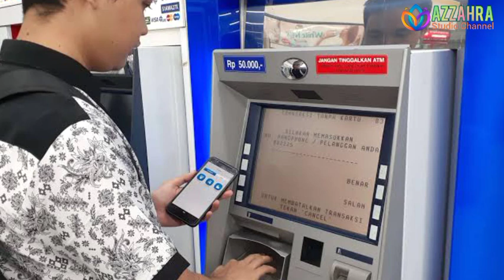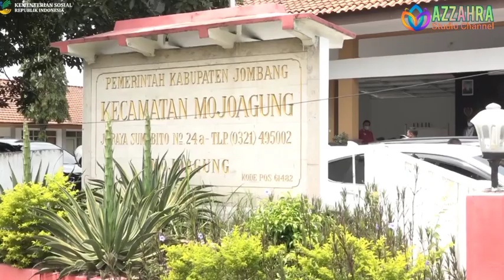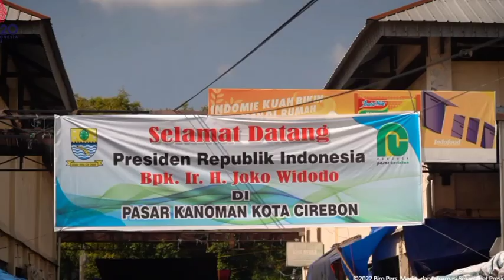6 Penyebab Bantuan PKH Tahap 2 Tidak Dicairkan, KPM Wajib Tau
6 Penyebab Bantuan PKH Tahap 2 Tidak Dicairkan, KPM Wajib Tau

pkh April 2022, pkh bulan April 2022, pkh bulan Mei 2022, pkh April 2022, pkh tahap 2, pkh tahap 2 2022,
sembako,
bpnt bulan April, bpnt Aoril 2022, bpnt April 2022 kapan cair, pkh tahap 2 kapan cair tanggal berapa,,
2 2022, subsidi energi, subsidi listrik, subsidi gas Ipg 3